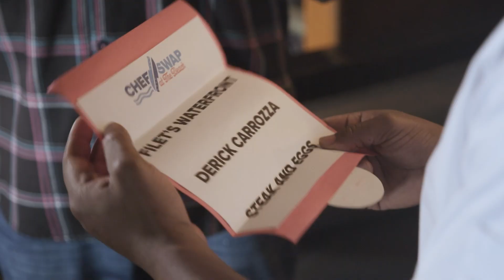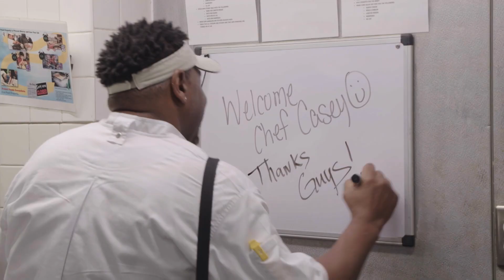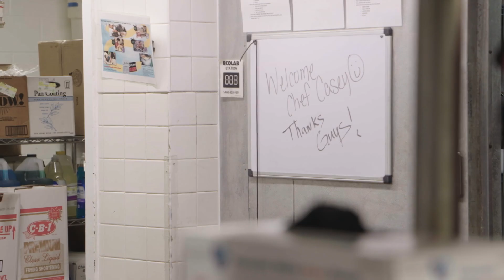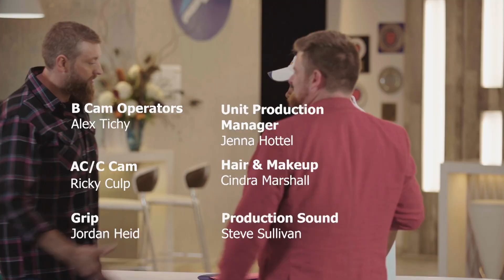S2E6: Chef Swap at The Beach - Steak and Eggs Challenge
Steak and Eggs are a breakfast staple, but this hearty combination certainly doesn't have to be boring. Chef Mason pushes the limit of this classic dish as he challenges Chef Derick Carrozza of Filet’s and Chef Casey Blake of Drunken Jack’s to both bring their “A-game” in each other’s kitchens — or should we say their "egg-game"?